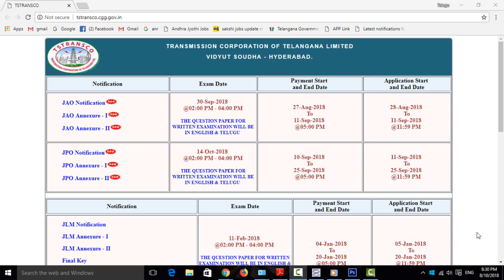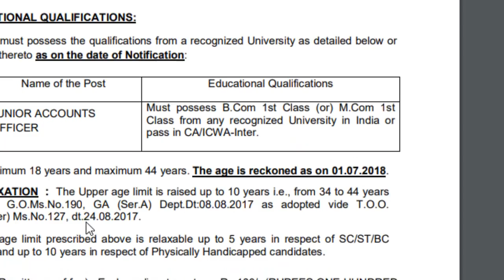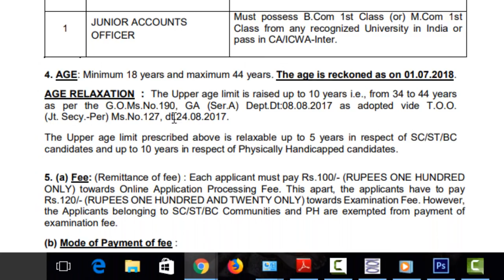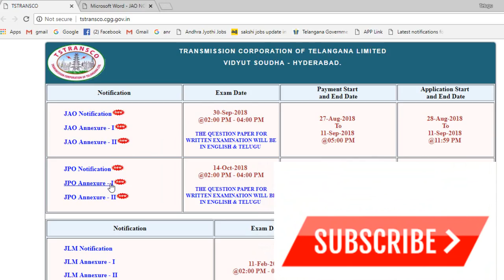JAO Notification Update in 2018 || TS transco job update in telangana 2018